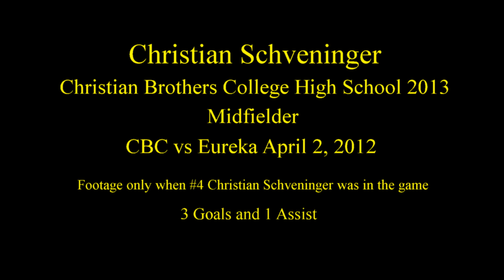2012 Christian Schveninger #4 Cbc vs Eureka compressed lacrosse game film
April 2, 2012 compressed game film of CBC vs Eureka.

The footage only is only when #4 Christian Schveninger is in the game.